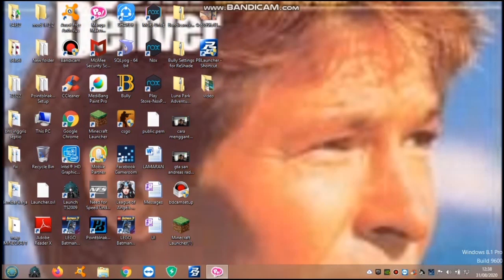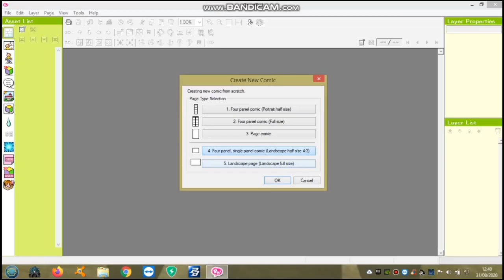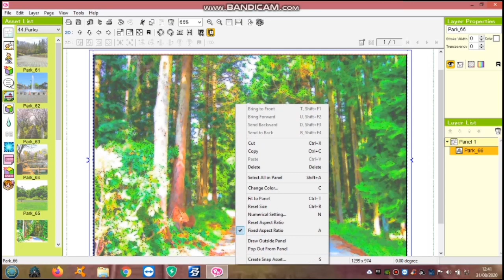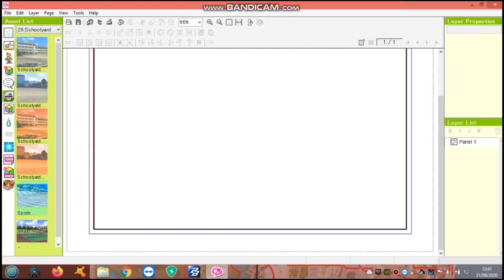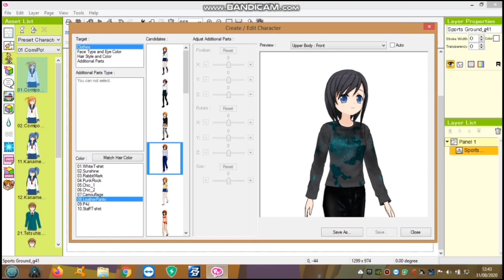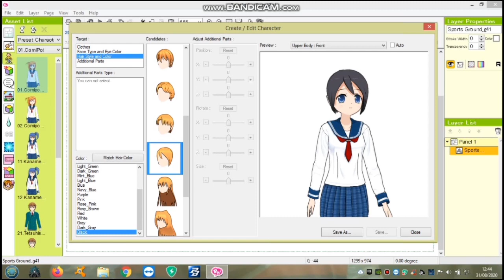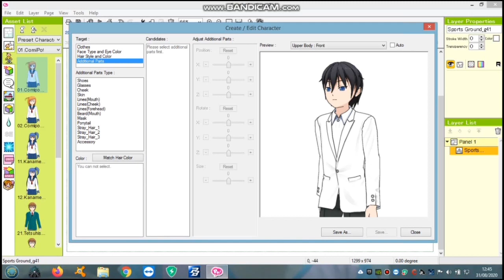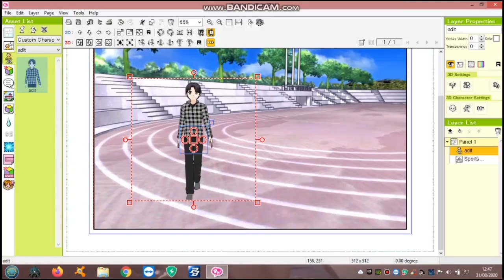Tutorial Cara Membuat Karakter Kode Keras Di Manga Maker Comipo(Link Download)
Full Episode = Full Jawaban

Mau Dukung Lebih..? Boleh Banget..

                        2.Rangga fighter
►Voice Actor Team: 1.Farrel N.R
                                    2.Regina Anatasya
                                    3.Rachel Asila
                                    4.Doni H.S
Description: